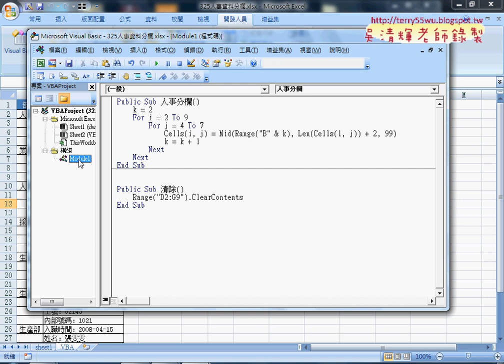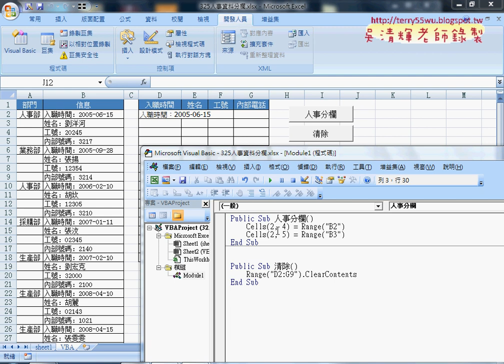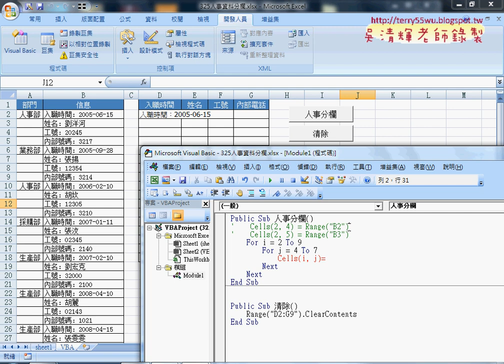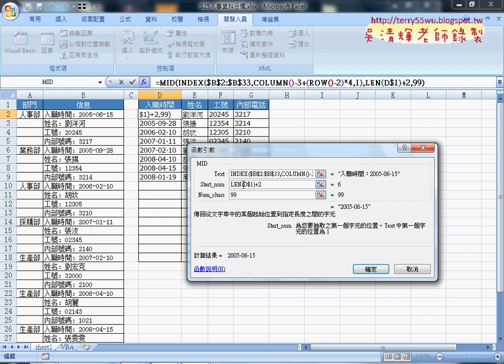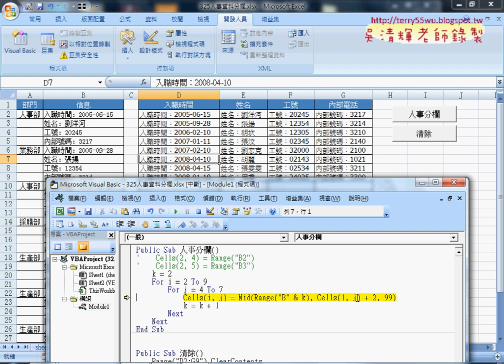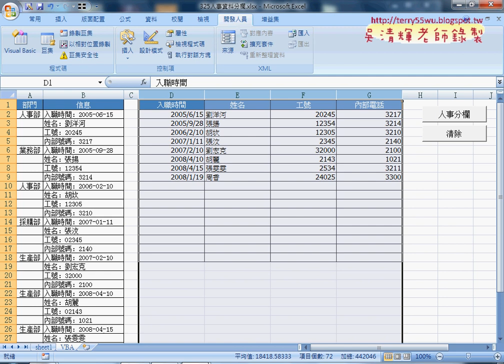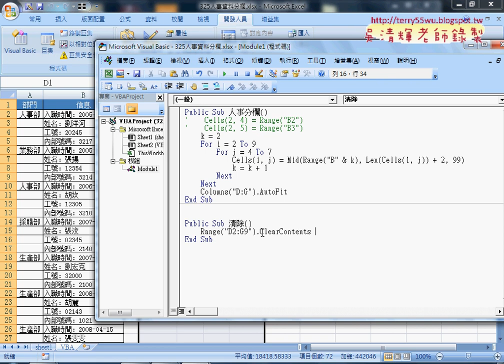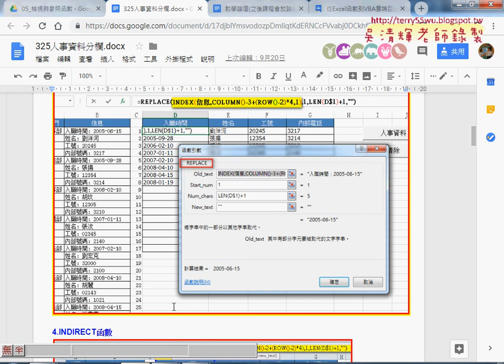04 用VBA撰寫人事分欄程式